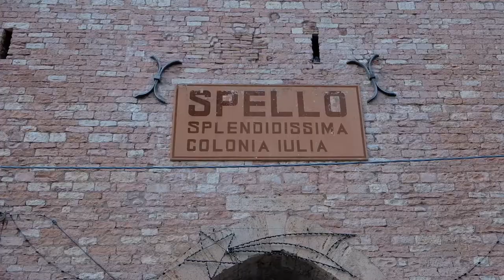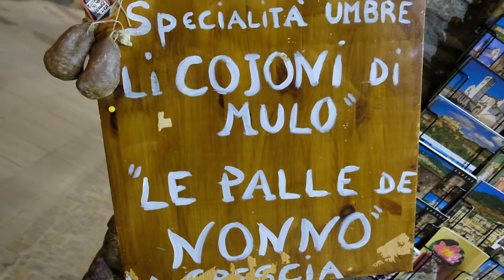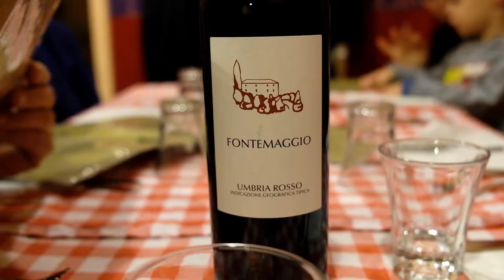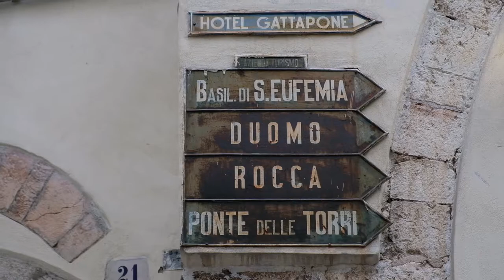Weekendamici a Bastia Umbra - Cene ignoranti e 20 euro falsi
Il primo Weekendamici l'abbiamo passato in Umbria, a Bastia Umbra da Matteo, Rossella e quel santo di Giulio, che ha tenuto testa al monello del nostro pupo.

Cosa ho usato per filmare:
Fujifilm X-T2
Fujinon 18-55
Mini treppiedi

Cosa consiglio:
Compatta versatile
Timelapse rotator